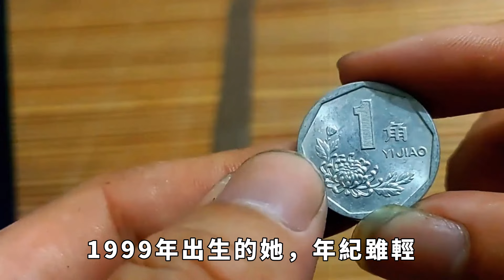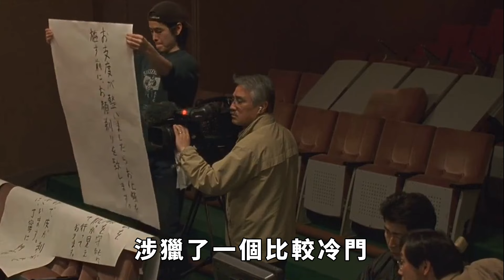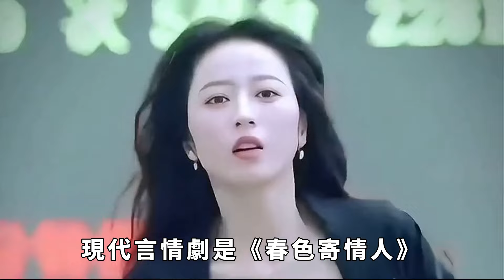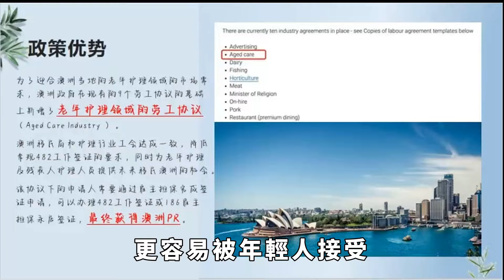李現在不再隱忍，坦言當年與真相，背刺為何最終原諒？ 事情沒你想的那麼簡單【果然扒姐】李现